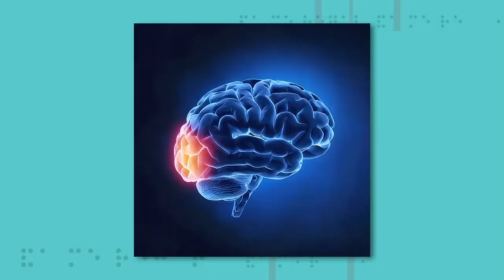Plasticité cérébrale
Franco Lepore, titulaire de la Chaire de recherche du Canada en neurosciences cognitives et spécialiste de la plasticité du cerveau, nous raconte comment celui-ci se réorganise après une perte de vision.